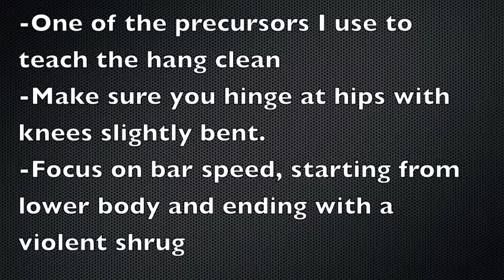Jump Shrug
2nd step in my hang clean progression after RDL.